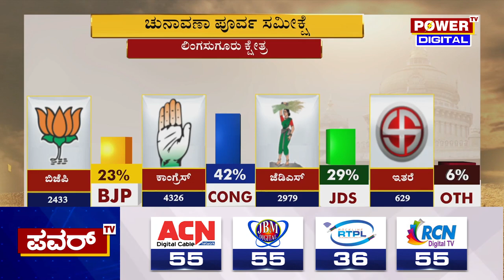Karnataka Election Survey: ಲಿಂಗಸುಗೂರು ಕ್ಚೇತ್ರದ ಪವರ್ ಸಮೀಕ್ಷೆಯಲ್ಲಿ ಕಾಂಗ್ರೆಸ್​ಗೆ ಮೇಲುಗೈ | Power TV News